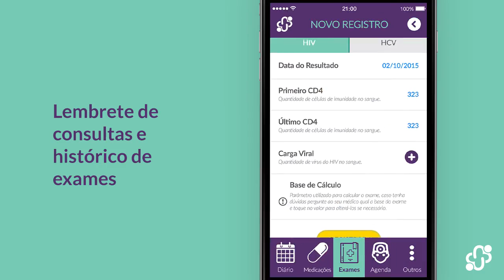Cuide-se Bem APP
App "Cuide-se Bem" avisa pacientes sobre consultas agendadas e medicamentos que estão acabando.

Outra funcionalidade é o registro dos exames para acompanhar a evolução do tratamento. Também é possível o acesso a uma espécie de “bula eletrônica”, com informações sobre as características dos medicamentos, incluindo efeitos adversos.

A ferramenta já está disponível nas lojas virtuais App Store e Google Play, na versão em português para usuários dos sistemas iOS e Android. Basta digitar pelo nome “Cuide-se Bem Saúde” no mecanismo de localização.